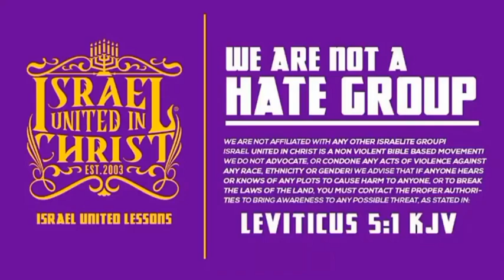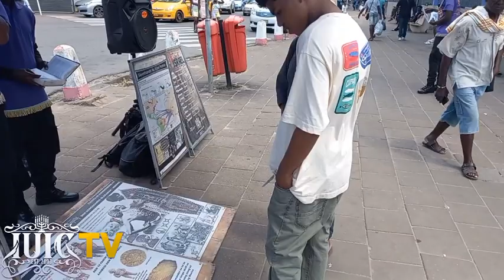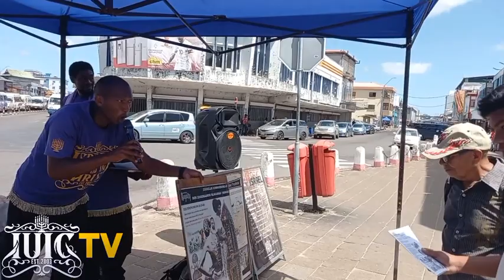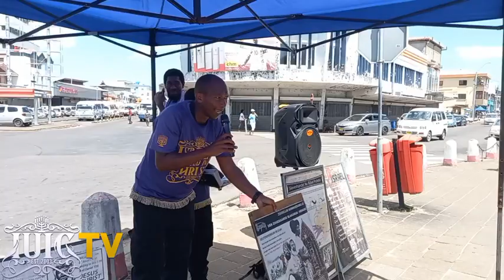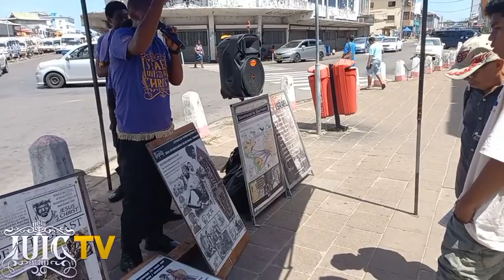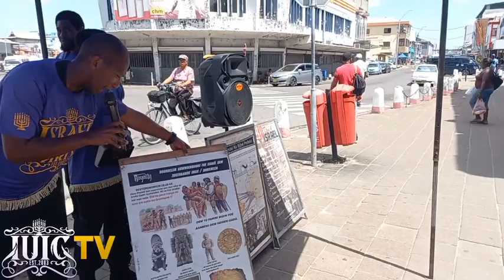The Israelites: IUIC-SURINAME- Israël Wawang Bing GO Na Ini Katibo !